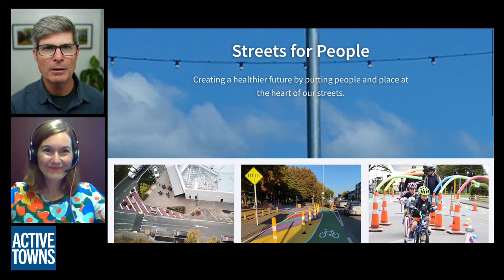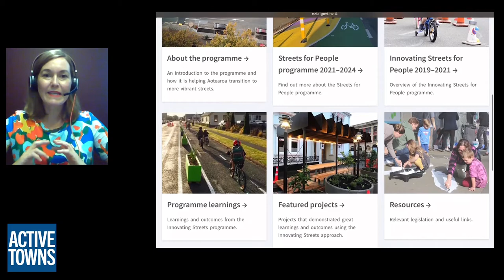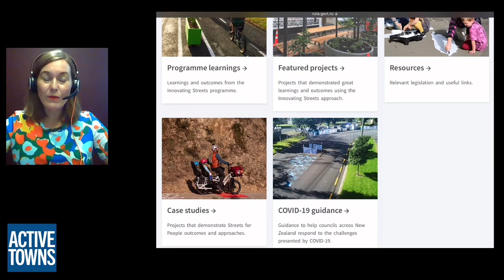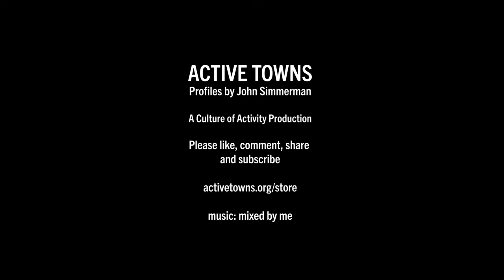Transforming urban mobility in New Zealand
In Ep 118, I connect w/ Kathryn King, New Zealand's Urban Mobility Manager. After living in The Netherlands, Japan, and London, England, Kathryn returned home to Auckland, New Zealand to help transform the environment by creating more Streets For People.